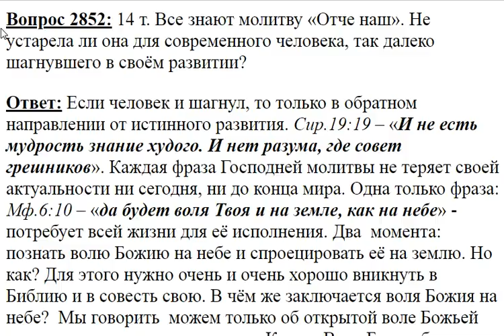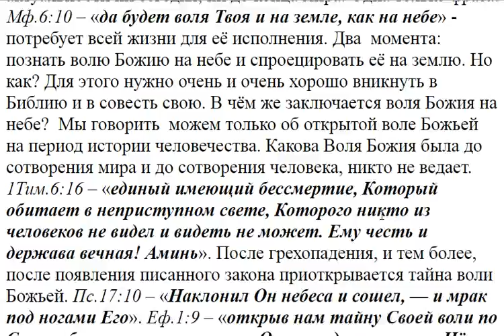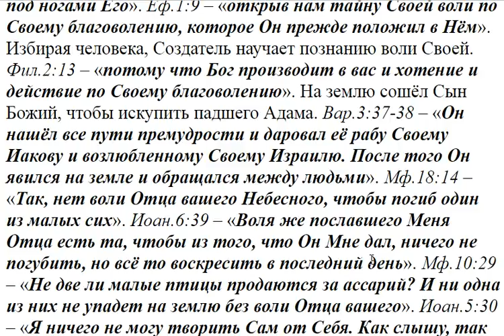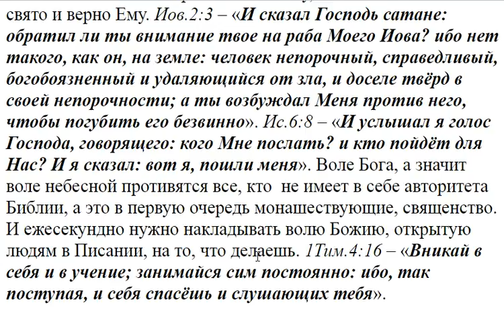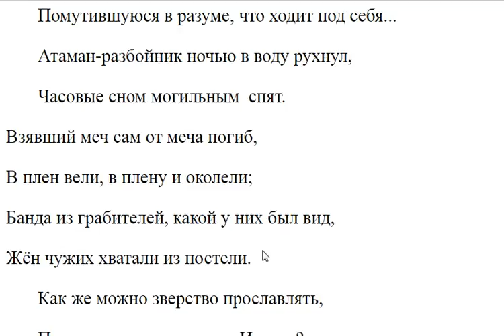2852. Не устарела ли молитва "Отче наш" для современного человека?